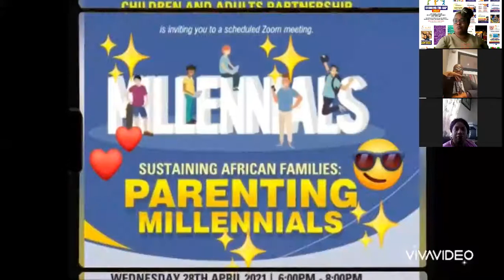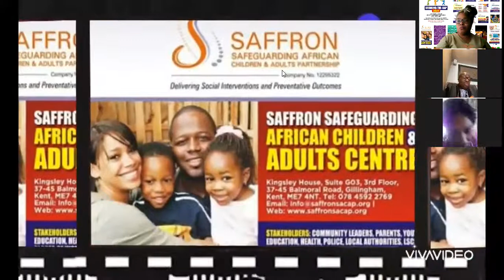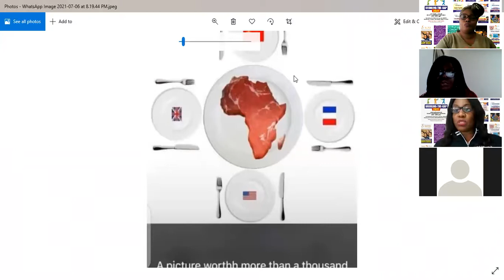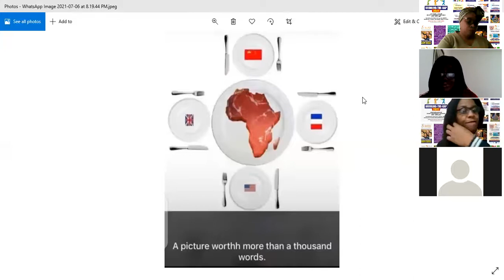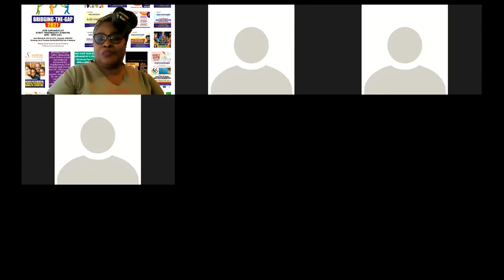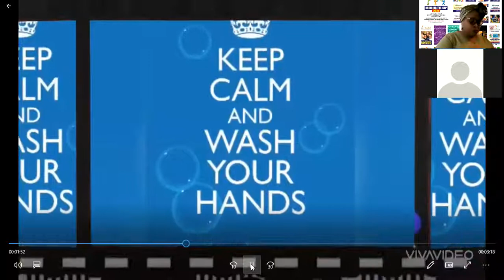WK2 African Communities in Ireland Stronger2Gether Social Issues and Social Outcomes 30 06 21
VOICE OVER TALK SHOW
SaffronSACAP
In Collaboration with 4G's Kings & Queens

Discussion: African Communities in Ireland: Stronger2Gether: Social Issues & Social Outcomes

Passcode: SSACAP20